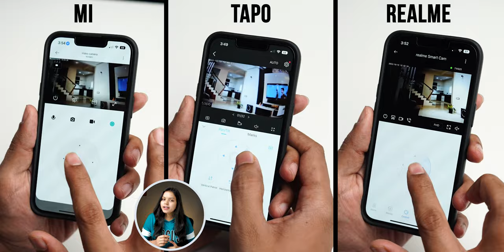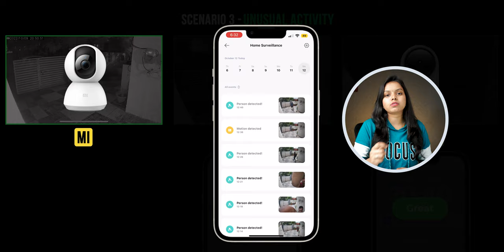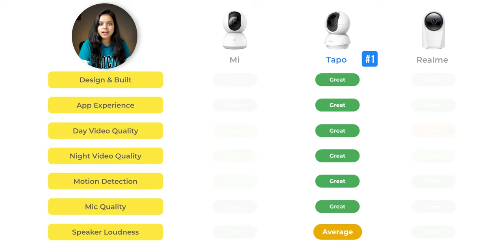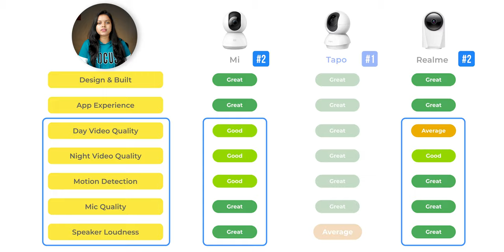3 Best Security Camera for Home in India⚡Telugu⚡MI 360 vs TP-Link Tapo vs Realme 360 ⚡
3 Best CCTV Security Cameras for home & Office Use in India

Top Recommendations:

👉 Tapo (TP-LINK) CCTV Camera
👉 Realme CCTV Camera
👉 MI CCTV Camera

Our Filming Gear:
🎥 Camera 1
🎥 Camera 2
💡 Studio Lights
🔭 Light Stand
🔇 Soundproofing Panels